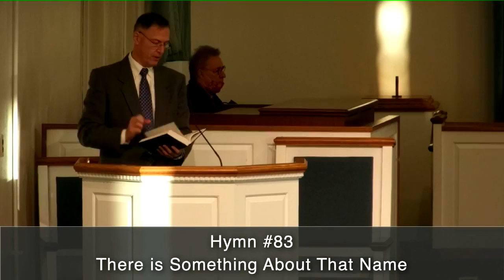Belvoir Chapel 0800 Traditional Protestant Service 28 November 2021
Chaplain Porter

Scripture Readings - Jeremiah 33:14-16; Luke 21:25-36